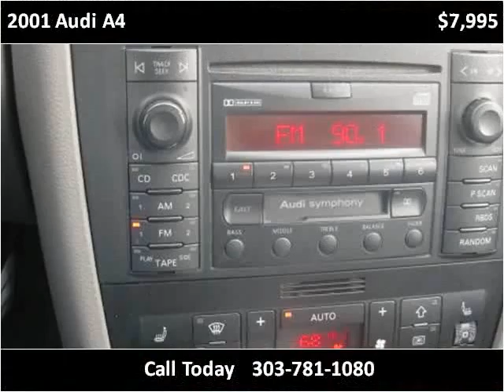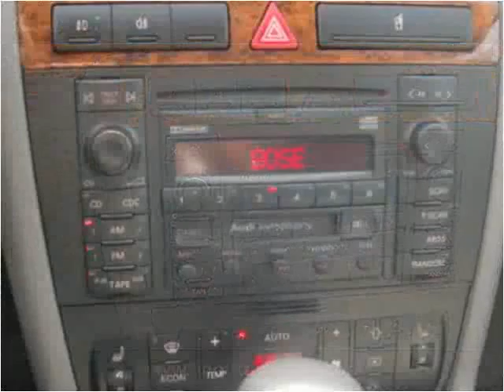2001 Audi A4 Used Cars Englewood CO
This 2001 Audi A4 is available from About Time Car and Truck Center.